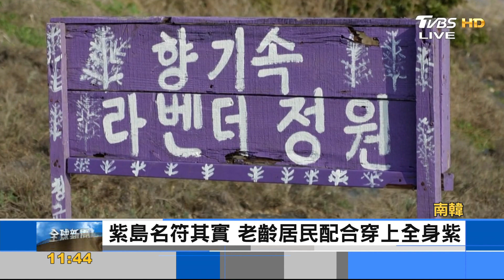南韓超夢幻島嶼 屋頂.橋梁全染成紫色｜彭志宇｜FOCUS全球新聞 20210323